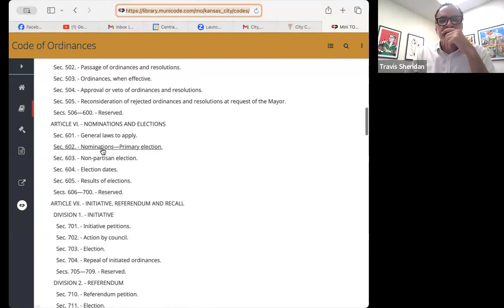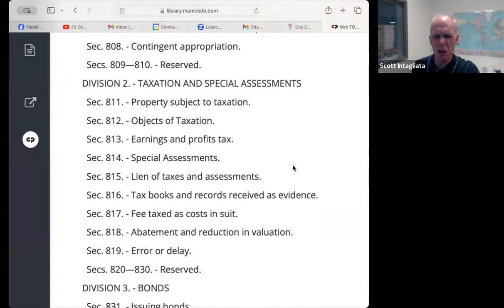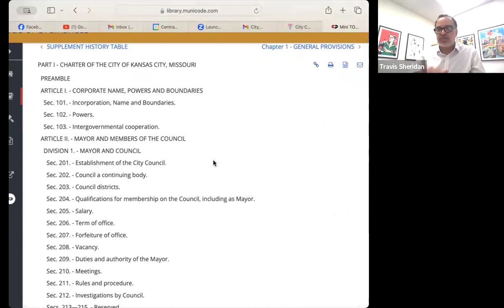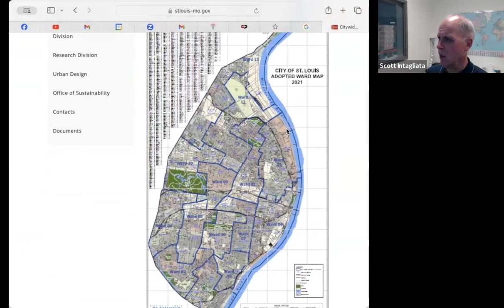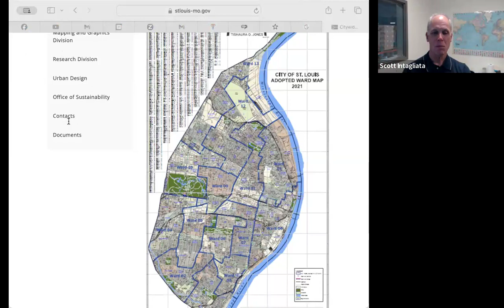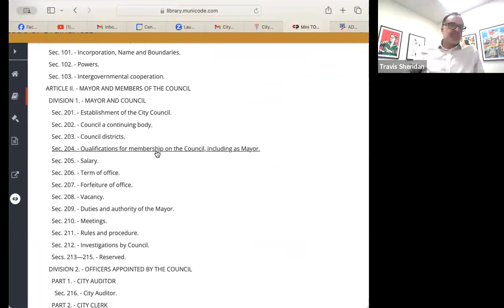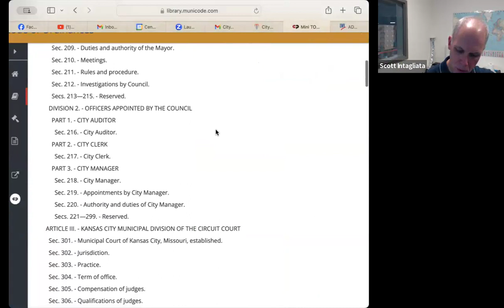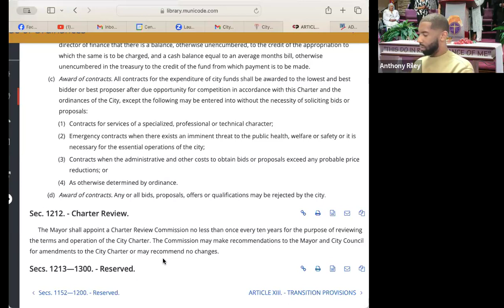Charter Commission: Workgroup 2 - January 25, 2024